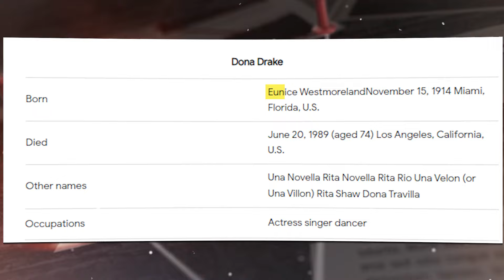The Tragic Story of Dona Drake - The First Mixed-Race Star of Hollywood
In the golden era of Hollywood, amidst the dazzling lights and glittering facades, there existed a star whose brilliance transcended the silver screen, yet her legacy remains shrouded in the shadows of history. Enter the enigmatic realm of Dona Drake, a woman whose life was a symphony of triumph and tragedy, her narrative a poignant testament to the complexities of identity and the relentless pursuit of dreams